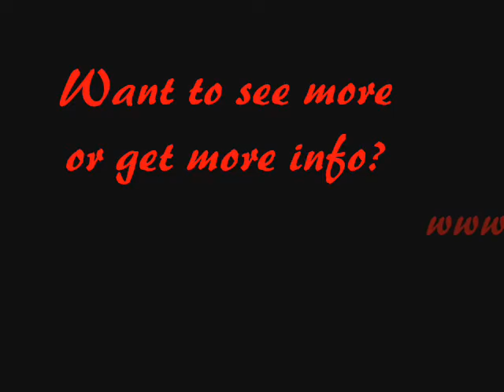ATM- Seks no ta un wega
This is more like a slide-show with some pictures of the one-month-long campaign we Held for the second time here on the island of Bonaire. The First campaign was held in 2005 and two years later in 2007. This was organized by the outstanding foundation(Bonaire youth Outreach Foundation) who organizes many educative projects for the young people on the island. I must say, that this campaign had also influence in Curacao, with who we joyfully shared the information to do the project.. you want more info, please feel free to visit our website;